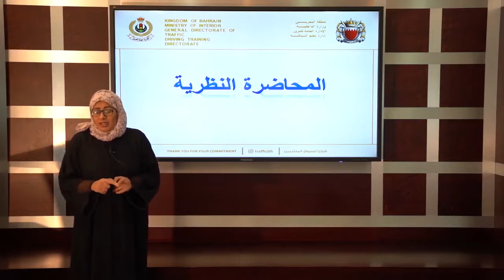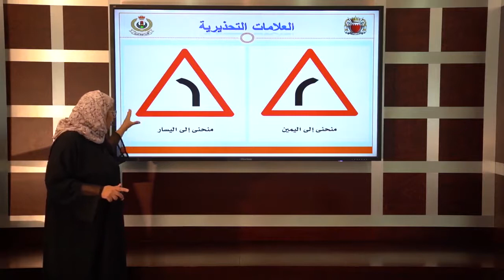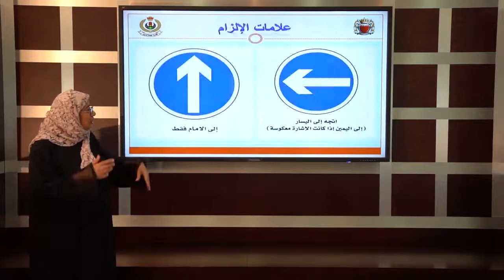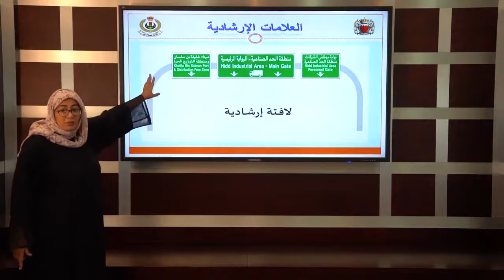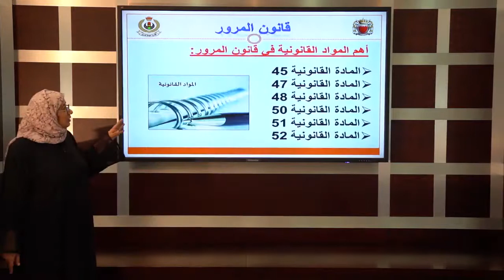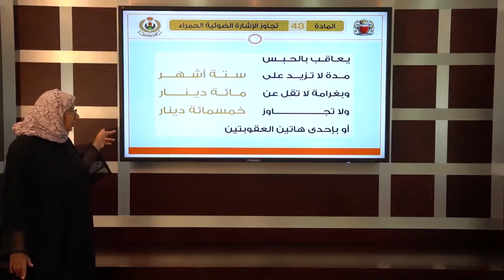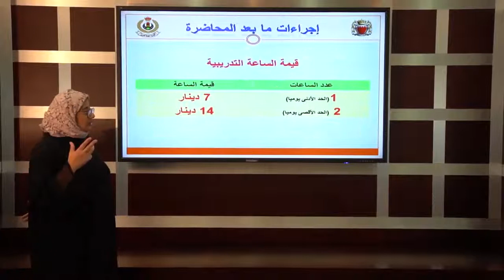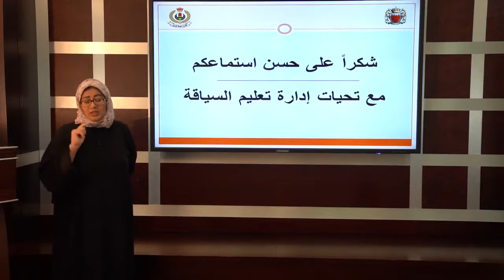المحاضرة النظرية لمدرسة تعليم السياقة بإدارة المرور والترخيص البحرين